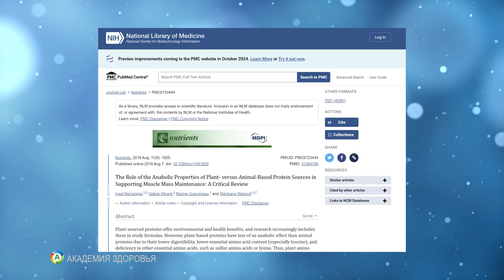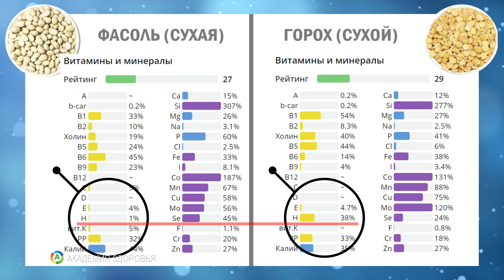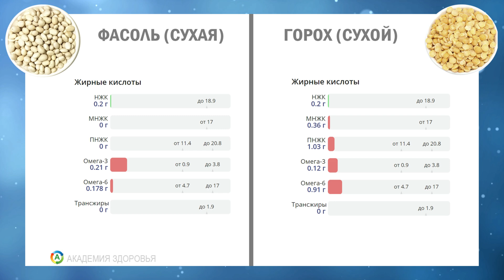Почему бобы и горох лучше мяса? Узнайте правду!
В этом видео мы исследуем, почему бобы и горох могут быть более полезными для здоровья и экологии, чем мясо. Узнайте о богатстве белка, витаминов и минералов, которые содержатся в этих растительных продуктах. Мы также обсудим влияние мясной промышленности на окружающую среду и здоровье человека. Присоединяйтесь к нам, чтобы развеять мифы о питании и открыть для себя преимущества растительной диеты! Не пропустите эту увлекательную информацию!

00:00 Введение в тему сравнения бобов и гороха
00:04 Как мы собрали данные для анализа
00:14 Сравнение белка: фасоль и горох
00:45 Биодоступность растительного белка
01:06 Содержание жиров в фасоли и горохе
01:19 Витамины и минералы: что содержится в бобах
01:58 Аминокислотный профиль и его значение
02:24 Преимущества клетчатки в бобовых
02:42 Недостатки и решение проблемы с газообразованием
03:07 Заключение и обсуждение мнений зрителей